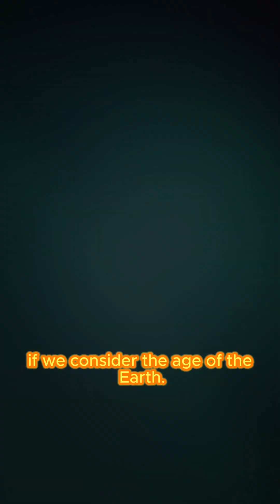The Age of Humanity. 😲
How long has humanity existed? How does it compare to Earth 🌍 or even the universe 🌌? Watch to find out, you'd be surprised 😲.